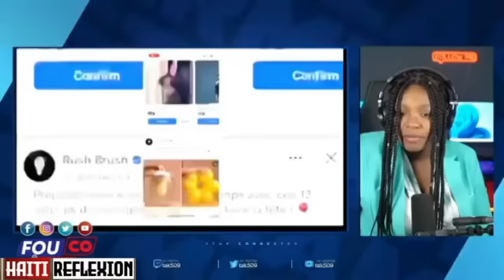SA SE PREV KE MENM AYISYEN PA RENMEN PWOP TET YO DOMINIKEN SE DJAB